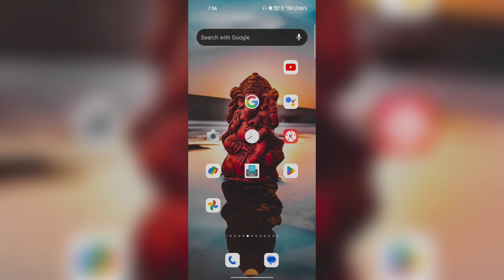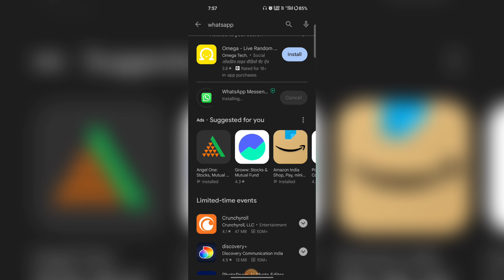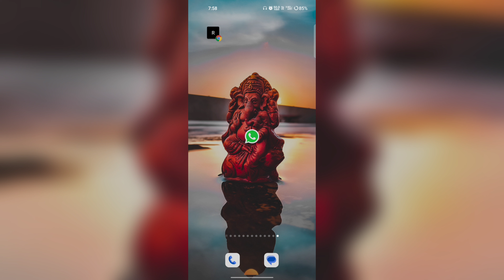Whatsapp Download kaise kare 2024 👍 WhatsApp Messenger Download kaise kare !! Whatsapp Download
इस वीडियो में हम व्हाट्सएप कैसे डाउनलोड करते हैं इसकी संपूर्ण जानकारी यहां पर दी गई है इस वीडियो को देखकर आप व्हाट्सएप डाउनलोड करने की सारी जानकारी आसानी से प्राप्त कर सकते हैं
whatsapp tricks
whatsapp Download kaise kare 2023